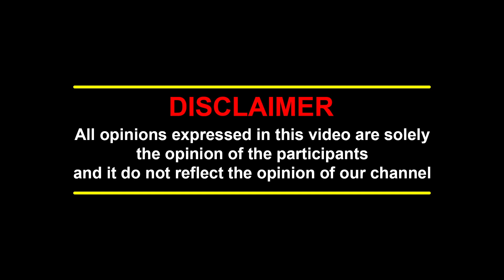Vinaj Rai and Sasi Exclusive Speech at Veeran Movie Press Meet | Vinay Rai